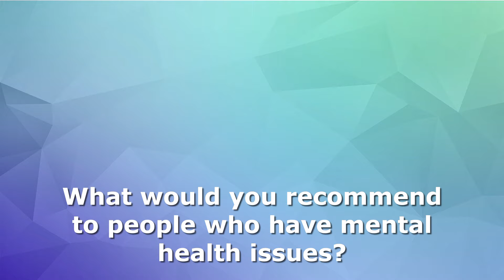EASI CUP 2022: Propojujeme sport a duševní zdraví #3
Upozorňujeme na problematiku duševního zdraví jako takového i benefity, které pohyb našemu zdraví přináší.